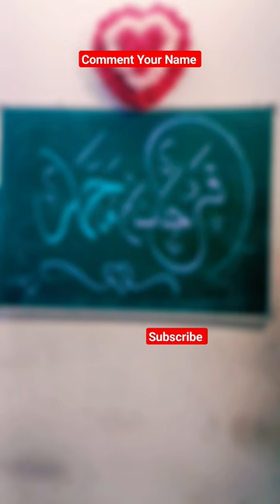Farhana Muhammad Name calligraphy in urdu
ArabicPainting,
Art, acrylicpainting,
canvas, painting,
Muslim name calligraphy
Urdu Khatati
Samad Qureshi, Bhokardan,
Alhuda Urdu School Bhokardan
Arabic Calligraphy,
Arabic Khattati,
Arabic Painting,
Arabic Art,
Arabic Arts
Samad Qureshi,
Bhokardan,

Urdu Calligraphar sMd is live